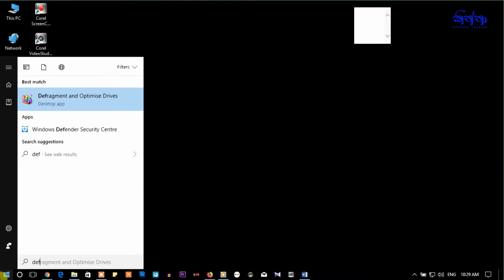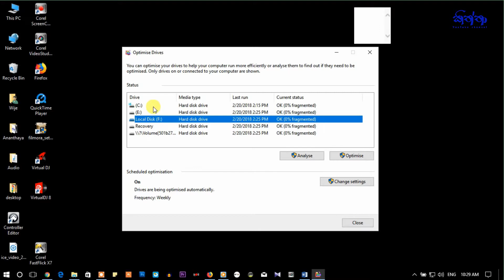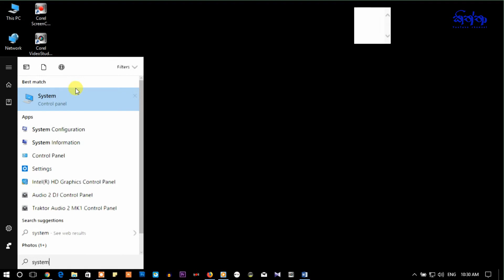How to Speedup Windows 10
This video helps you to speedup your windows 10 operating system.